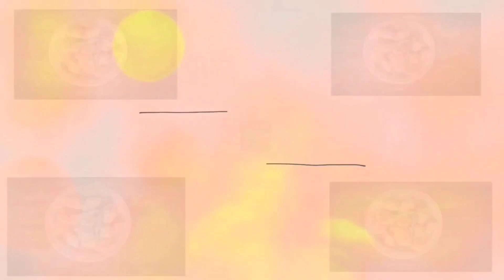DAL VADA | VADODARA STREET FOOD style | પ્રોટીનથી ભરપૂર મીક્સ દાલ વડા(Mix dal Vada full of protein)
Flowing ingredients are used to make mix lentil heads.
  1. Mix lentils (1/2 cup)
  2. Chickpeas (2 cups)
  3. Salt
  4. Green Chili
  5.Ginger
  6. Garlic
  7. Chili powder